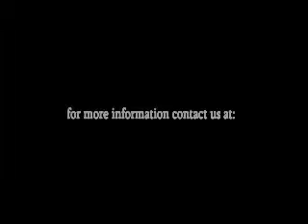The World's Best Kept Secret.mp4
There is a secret, in the Bible, that the majority of mankind does not understand.  It is only revealed to individual's whom God decides to give it to.  It is a wonderful plan of salvation for the entire human race.  It began with Christ's sacrifce.  Want to study more about this plan?  Here are some starter links for you to begin studying and a link for more, in depth study, of different subjects.